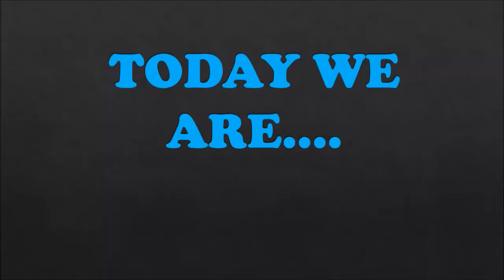FARCRY 4 : THE BOUNTY HUNTERS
today we became bounty hunters! WE wanna thank all of you guys who have subscribed and liked our videos it has really boosted our believe towards this channel and as always if you have any advice or suggestions please let us know in the comments- THANKS GUY